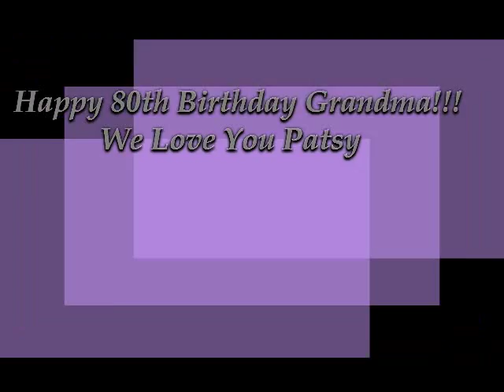Final Grandma Slideshow